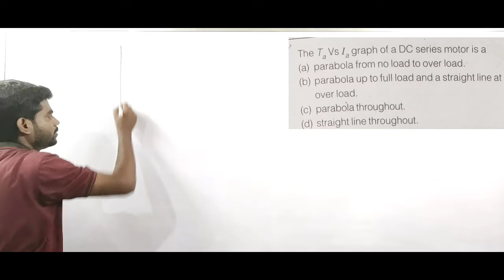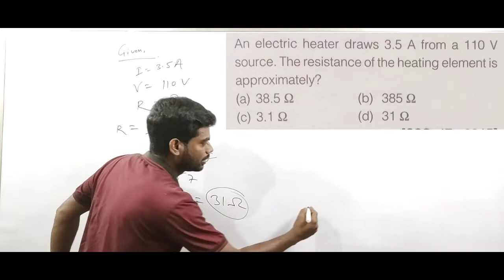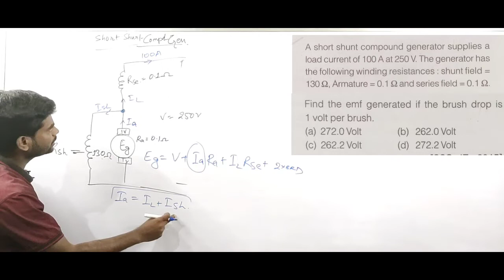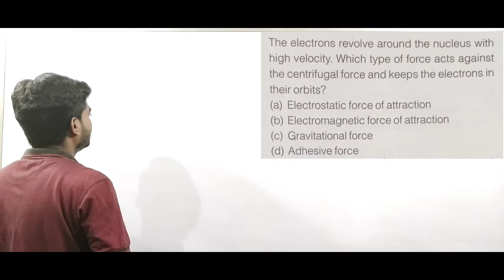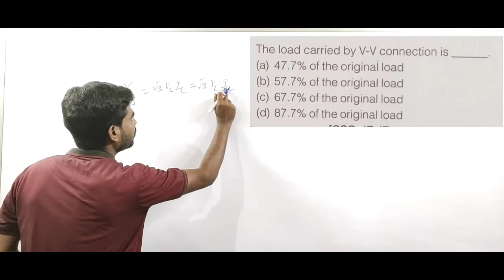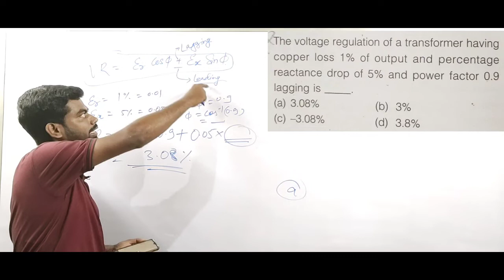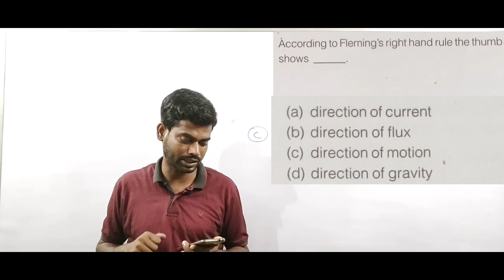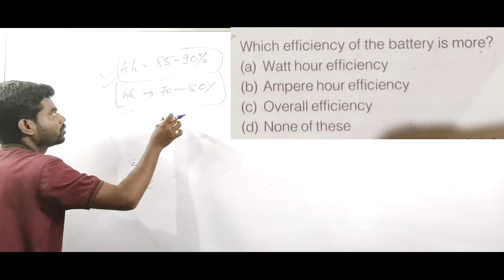SSC-JE Electrical Previous Year Question || Electrical Machine MCQ | DC Machine and Transformer | 04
In this video 25 previous year question. This video is helpful if solve previous year question or preparation for ssc je.

ssc je previous year questions electrical
ssc je memory based question
ssc je machine
ssc je electrical machine lecture
ssc je electrical machine mcq
ssc je electrical machine questions
dc machine questions
transformer questions
edulite
edulite tutorial

Thanking you
EDULITE TUTORIAL